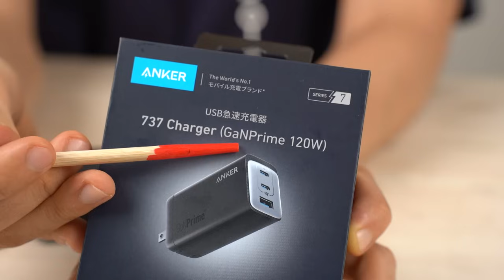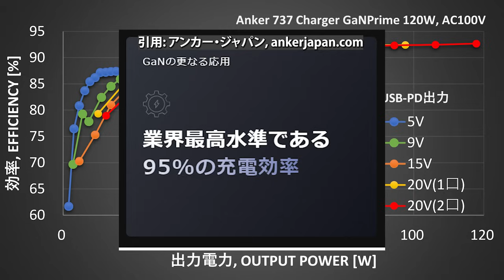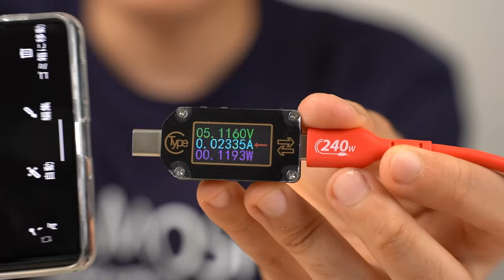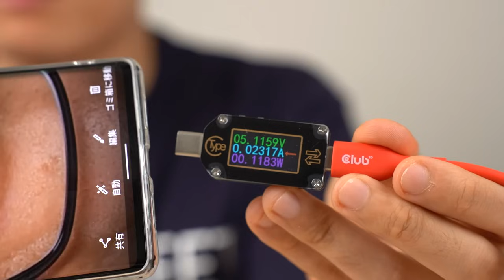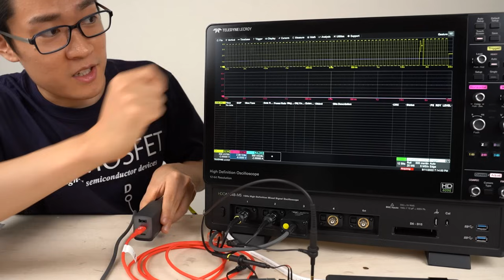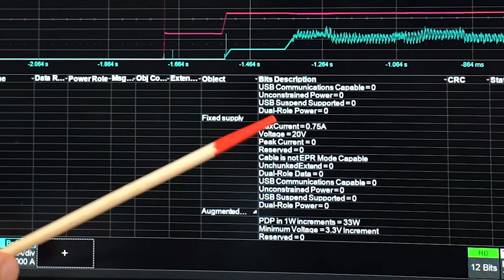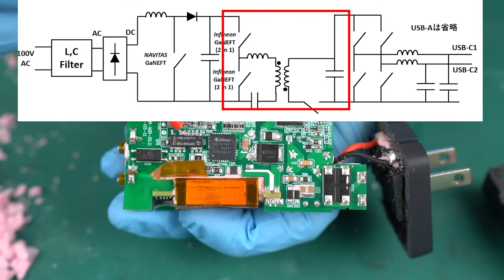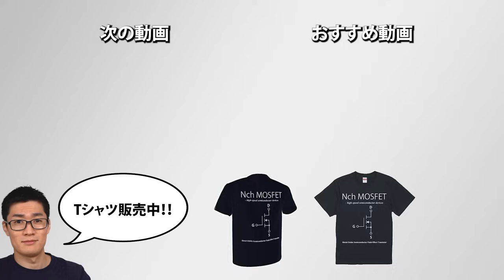高性能 120WのUSB充電器を分解 Anker737 Charge GaNPrime120W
✅Teledyne LeCroy(テレダイン・レクロイ)さん提供ありがとうございます！
動画内で使用したテレダイン・レクロイの機材👉

今日分解した充電器GaNPrime120W(定価12999円)
65W版もある(定価7990円)
Nano IIは比較的おすすめ
もしくはPowerPort IIIシリーズ

✅目次
0:00 スペックと外観紹介。120Wまで対応しているが1口の最大は100W。
2:37 効率測定。効率は高い。しかし表記の95%には届かない。
4:35 発熱はかなりある。最高82度まで温度上昇。
7:25 USBのネゴシエーションを見てみる。Anker仕様が見つかる。
15:30 分解検証。今までの充電器には使われていなかった技術が見つかった。